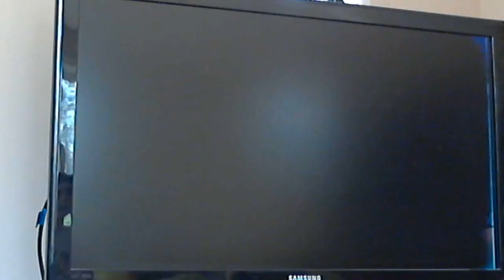PumpkinPieGuy Super Paper Mario Ep34 We found Peach! (Again!)